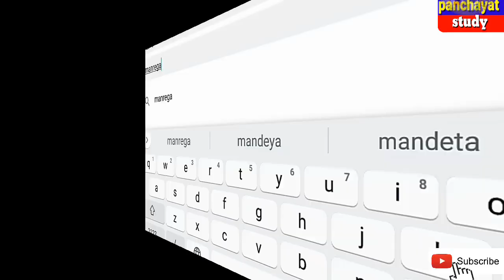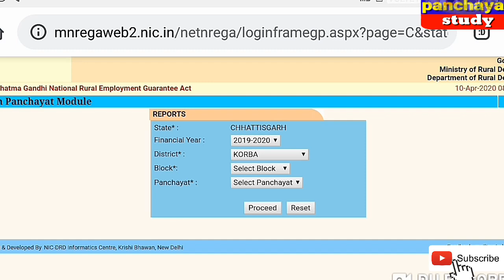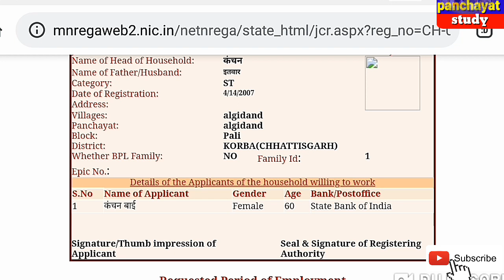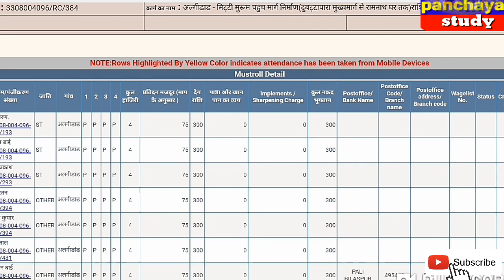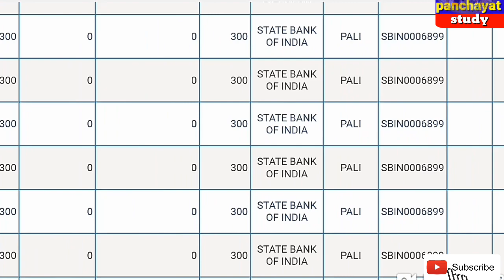महात्मा गाँधी रोजगार गारंटी योजना में कौन काहा काम किया कैसे पता करे?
कैसे पता करे आप ने मनायेगा मे कहा - कहा काम किया ।
जाने  मनायेगा मे  कितने पैसे आये हैं?

रोजगार गारंटी योजना की पुराने जानकारी कैसे देखें?